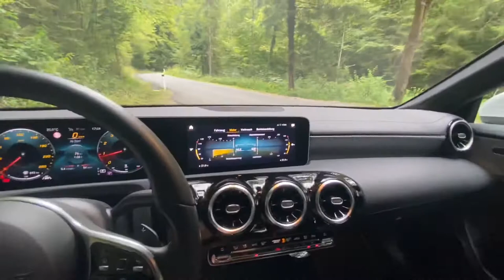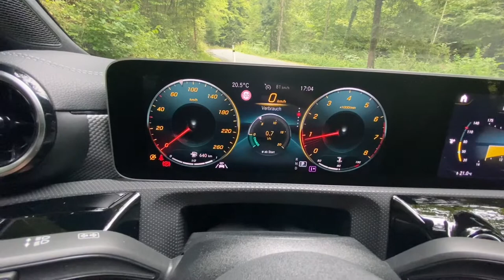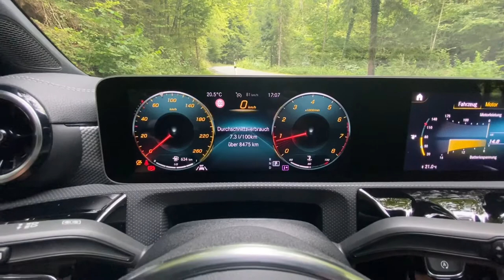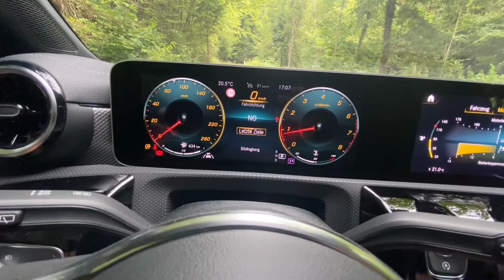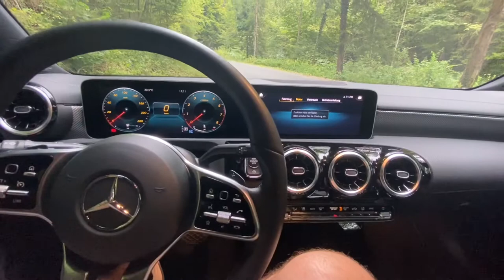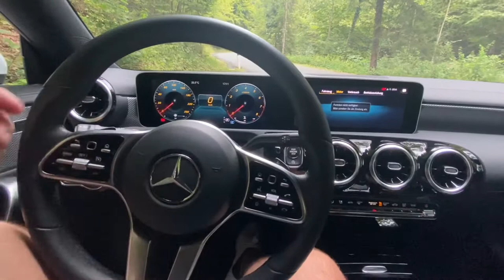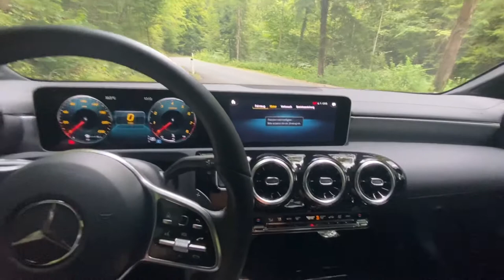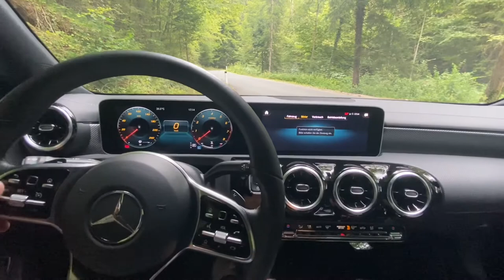Mercedes CLA C118 Kaufberatung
In diesem Video zeige ich euch die Guten und schlechten Seiten des CLA C118

Welcher Motor welches Getriebe?!

MBUX

Schwächen und Stärken des C118